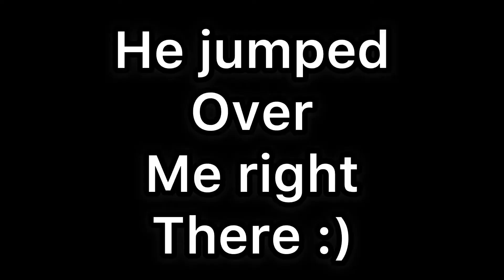Update on the BarkBox